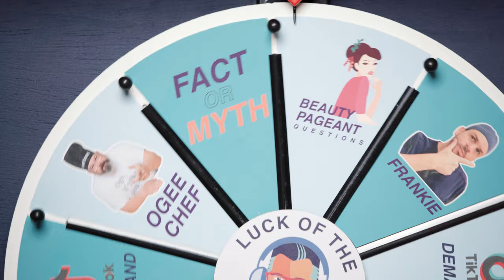Going Under Anesthesia with Frankie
This time, Frankie, will definitely not put you to sleep.  Frankie Brina, Dr. William’s Brazilian CRNA explains everything you need to know about general anesthesia before having plastic surgery and also shares the most inspiring and funny stories on how he got into nursing and finally became Dr. William’s nurse anesthetist. This funny but also essential episode of Behind The Mask: The Podcast, will help you prepare for surgery and will give you the assurance you need to not fear anesthesia.  Besides, it’s a great opportunity to really get to know Frankie, a very caring and responsible professional and indispensable part of Dr. William’s team.

Today's Guest: @oficial.frankie (Instagram)

220 Alhambra Cir First Floor